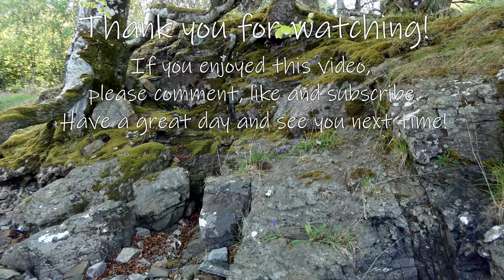Beautiful Isle of Skye Beach | Oystercatchers and Bird Song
This beautiful Isle of Skye Beach is near Armadale on the Sleat Peninsular. The woods behind the beach were full of bird song and on the beach itself were Oystercatchers and a Hooded Crow.